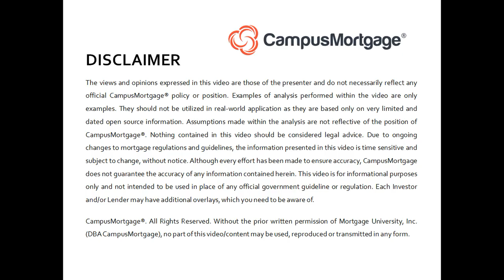Can a seller provide the down payment on a conventional purchase?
VIDEO CREATION DATE:  July 02, 2022

2022 CampusMortgage®. Without the prior written permission of Mortgage University, Inc. (DBA CampusMortgage), no part of this video/content may be used, reproduced or transmitted in any form.